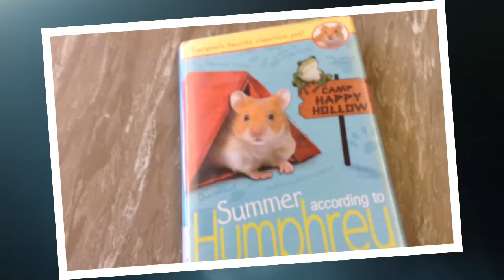Humphrey by Calvin